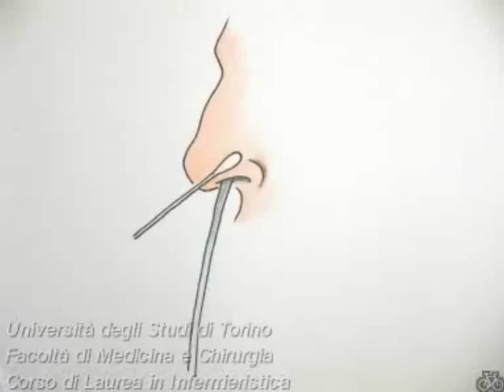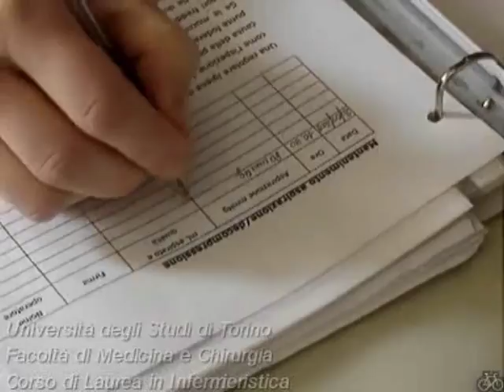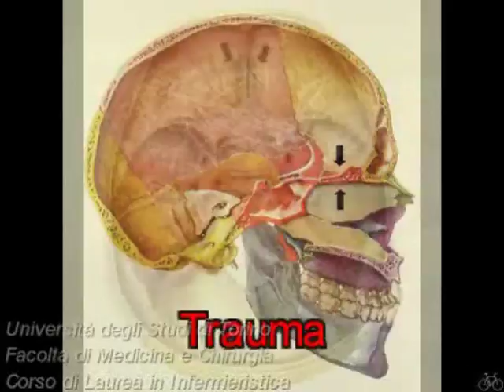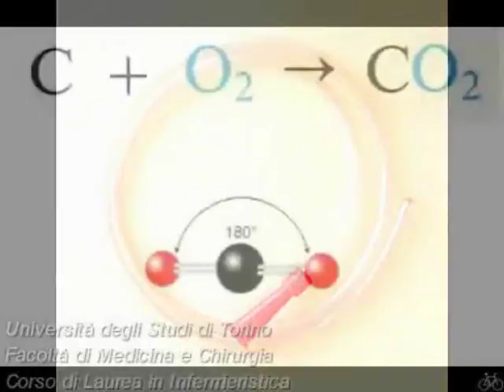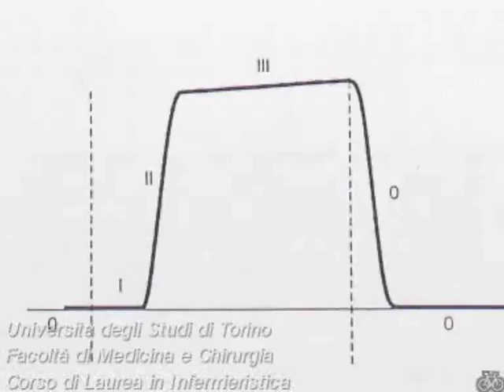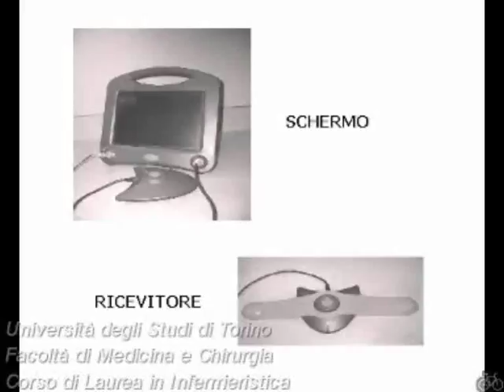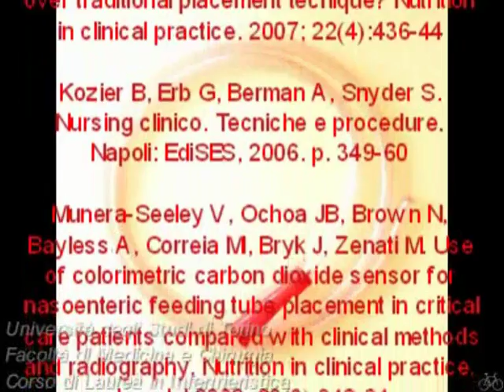ass persona con sng part2.wmv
assistenza alla persona con sondino naso-gastrico